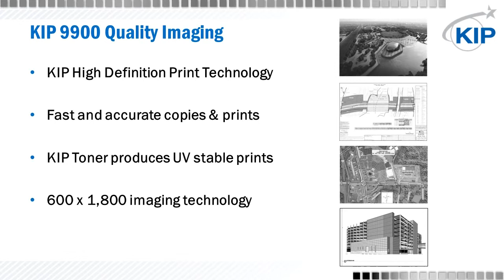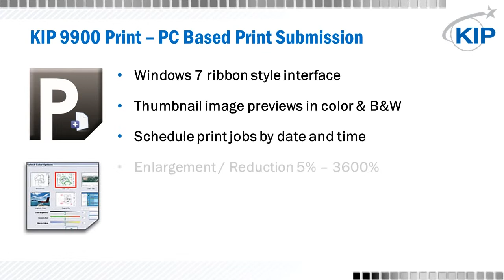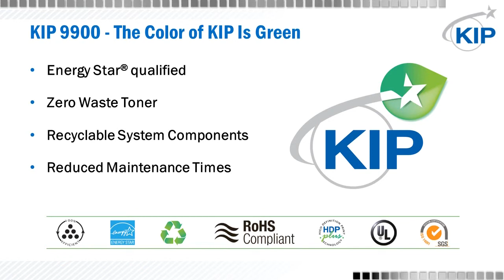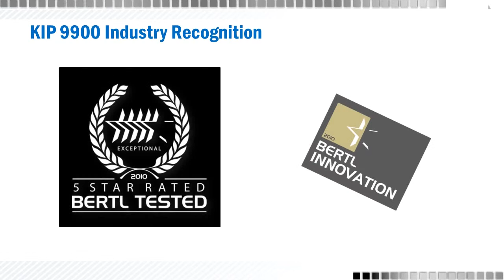KIP 9900 Print System